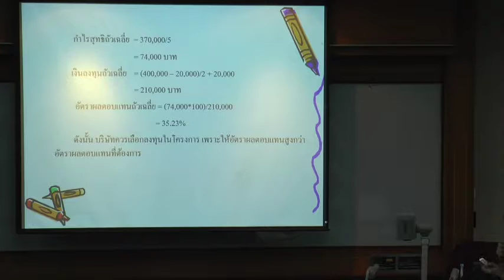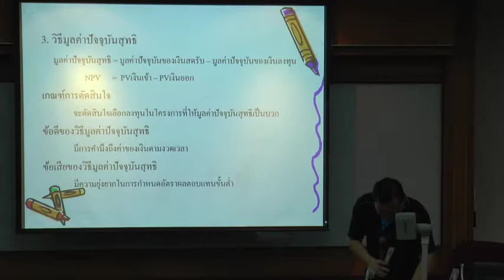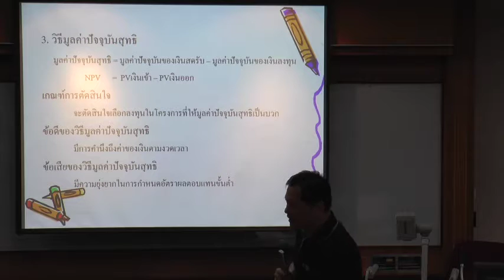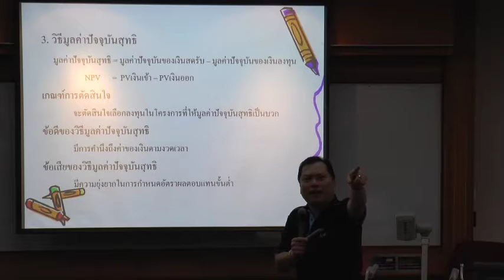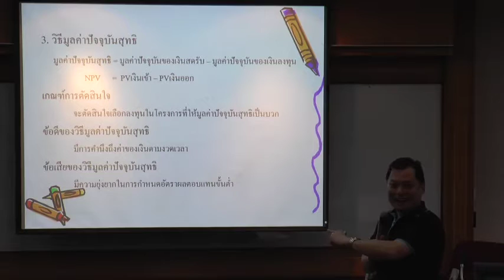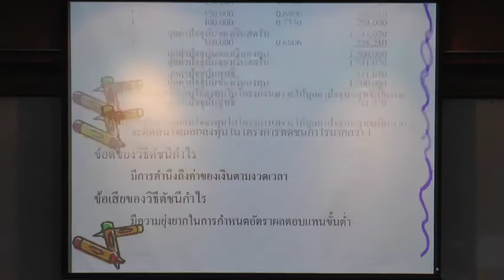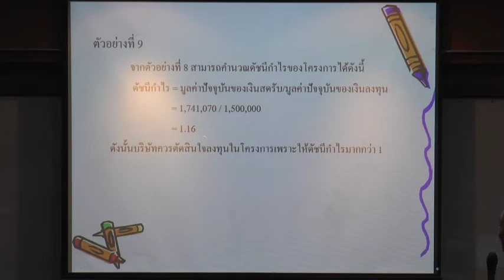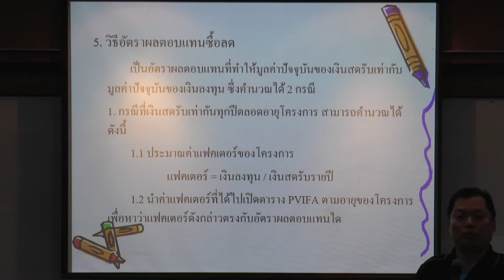AC314-10 (2-59)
AC314 การบัญชีบริหาร (2-59)